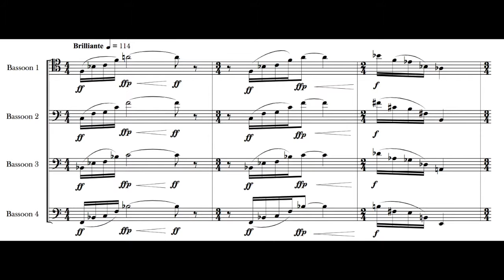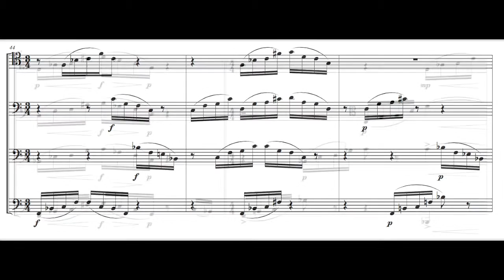Pillars of the Sky - I. Light Pillars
Movement 1 of a 5 movement suite for Bassoon Quartet about various weather phenomena entitled, "Pillars of the Sky".

I. Light Pillars - horizontal, luminescent columns created by the reflection of light off of intricately placed ice crystals.